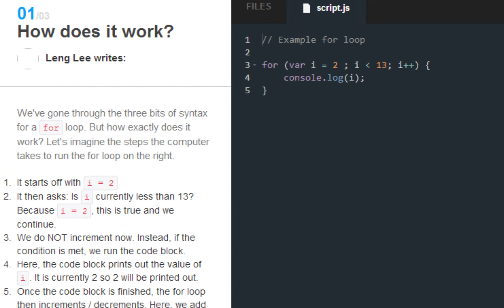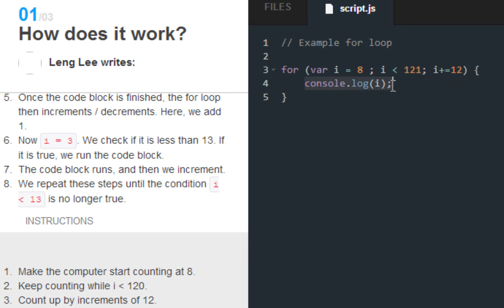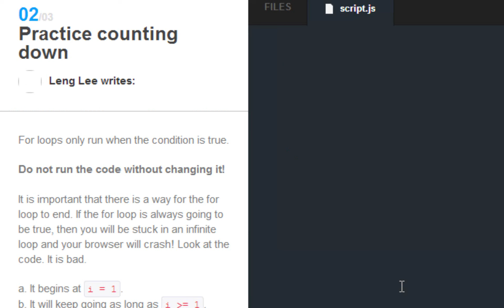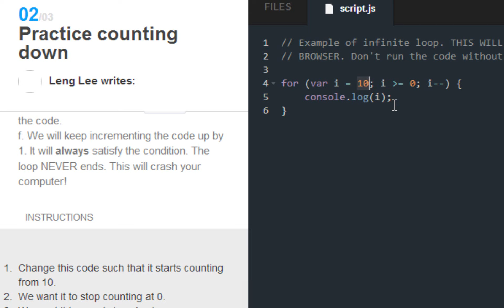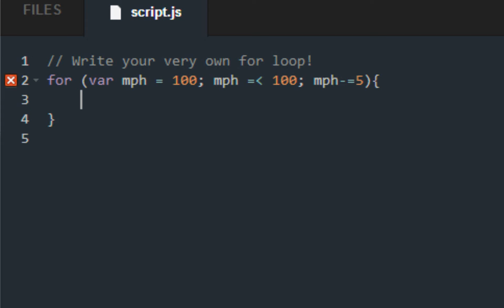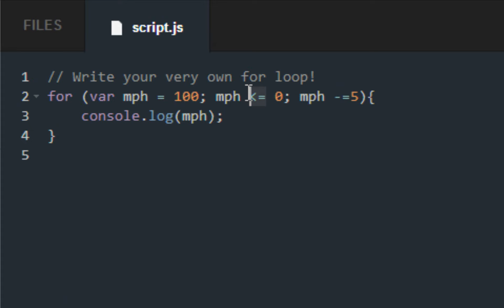Codecademy: Javascript Lessons- 15- Practicing Loops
Practicing how to use loops in Javascript with Codecademy

Go my the official THECODEACADEMY facebook page for the source code

Java Tutorials Coming Soon.